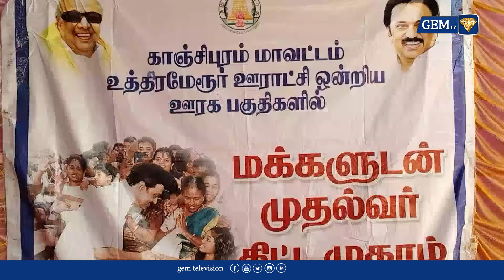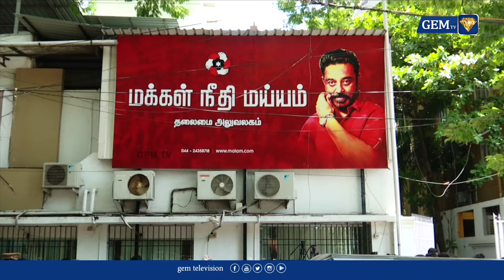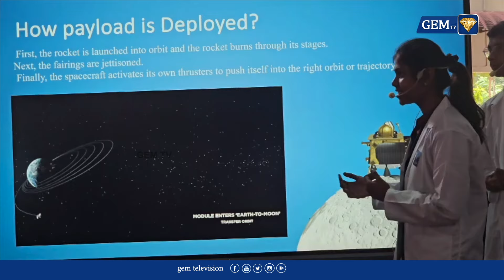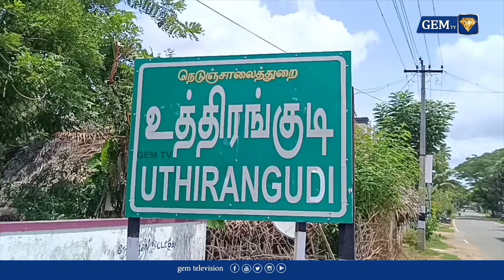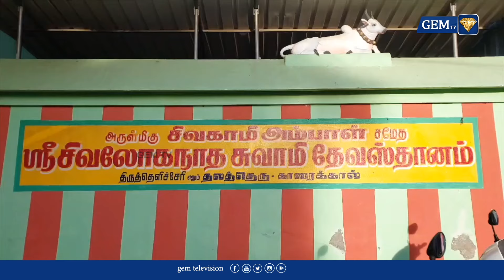மீண்டும் ஏற்பட்ட நிலச்சரிவு..! | LAND SLIDE | EXCLUSIVE NEWS | 23.08.2024 | 8.30PM | LIVE UPDATE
In this exclusive live update, we bring you the latest news on the recent landslide that has occurred. Tune in on August 23, 2024, at 8:30 PM for comprehensive coverage and real-time updates on the situation. Our team will provide insights into the impact of the landslide and the ongoing response efforts. Stay informed with us as we delve into this critical event.

LCN NUMBERS: -
TAC TV : 137
VK Digital : 98
Aadhaar Digital Vision: 188
JAK TV : 70
Akshay cable : 145
CTN : 133
U Digital ( Tenkasi )- 533
4k Digital ( Arakkonam ) - 42